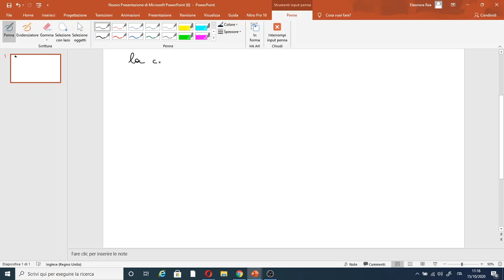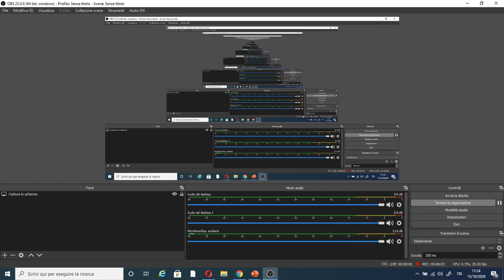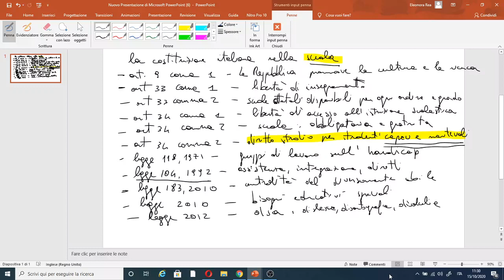La costituzione italiana e la scuola (attenzione dsa 8/10/2010 n.170, bes D.M. 27/12/2012)